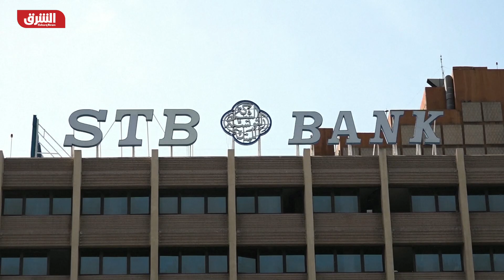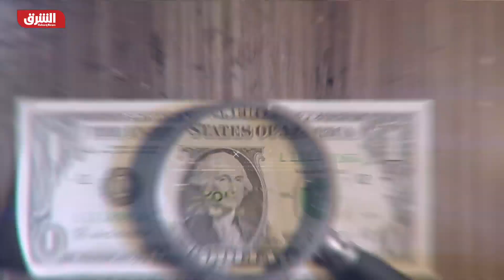تونس.. هل تنبئ قرارات الرئيس بحقبة جديدة أكثر استقراراً أم ستضع البلاد أمام مأزق حقيقي؟ - الرابط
حالة غضب عارمة اجتاحت الشوارع والميادين التونسية بعد قرارات الرئيس قيس سعيد برفع الحصانة عن البرلمان وإقالة رئيس الحكومة نزولاً عند رغبة المتظاهرين الذين طالبوا الحكومة بالتنحي وحل البرلمان في ظل أزمة صحية فرضها وباء كورونا وأخرى اقتصادية غير مسبوقة. يتفرد الرئيس سعيد ظرفياً بالسلطة التنفيذية لإصلاح ما أفسدته أطراف أخرى، كما يقولون، بينما تتوالى الدعوات الدولية إلى احترام الدستور ومؤسساته وسيادة القانون. فهل تنهض تونس لحقبة جديدة أكثر استقراراً أم أنها ستواجه مأزقاً جديداً؟ ما هي انعكاسات التخبط السياسي على الواقع الاقتصادي المنهك؟